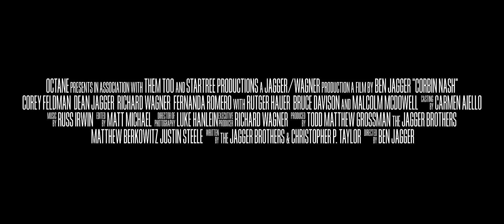Corbin Nash OFFICIAL Trailer 1 h1080p (APRIL 2014)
Searching a world of darkness for a truth he was never ready for, a rogue detective (Dean S. Jagger, Game of Thrones) is murdered only to be reborn the ultimate killer. Embracing his destiny, vowing vengeance on all that destroyed his family; he is Corbin Nash, Demon Hunter.